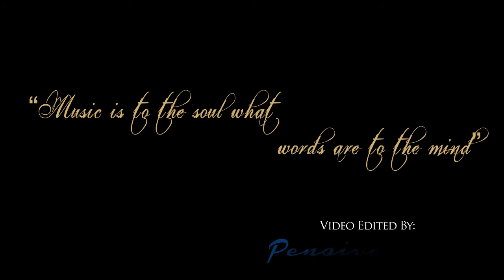Raman Kapoor Music Portfolio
Artist: Raman Kapoor